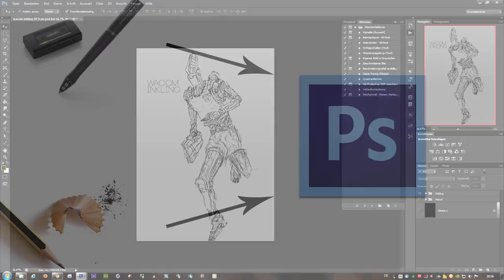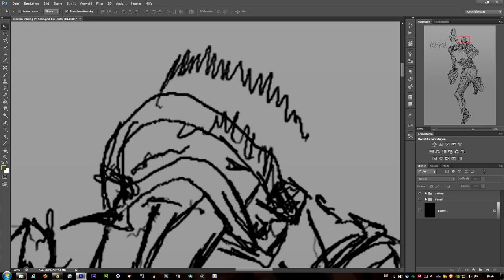Wacom Inkling Vs Pencil scan